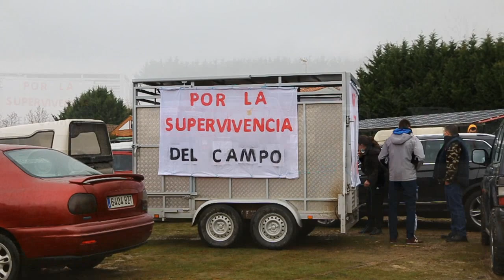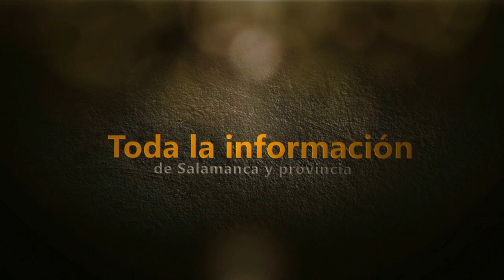Protesta de los ganaderos de la comarca de Vitigudino con más de 800 vehículos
Movilización por las medidas contra la tuberculosis bovina. Según la Guardia Civil participaron más de 400 vehículos, más de 800 según los organizadores.